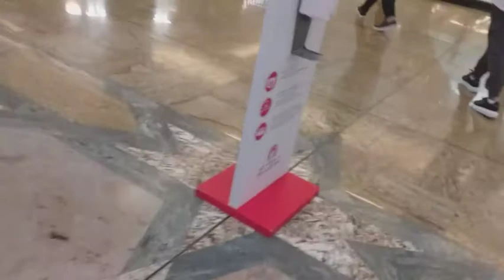The Mall of Emirates Window Shopping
Walking Tour at The Mall of Emirates